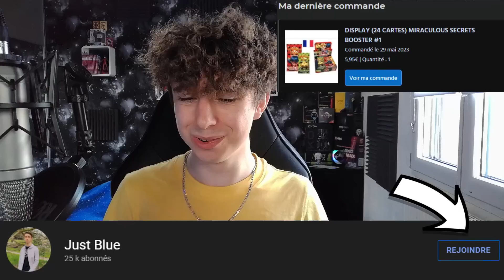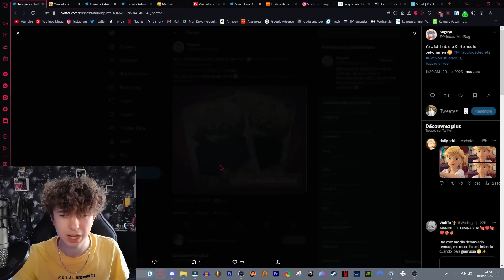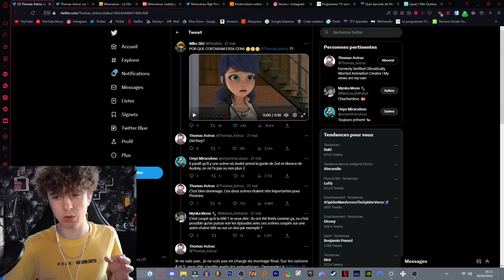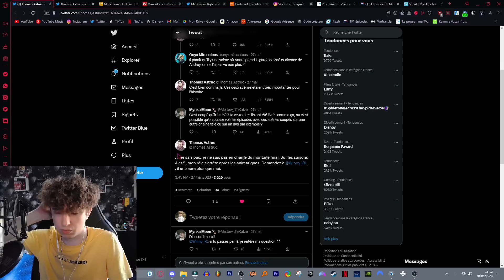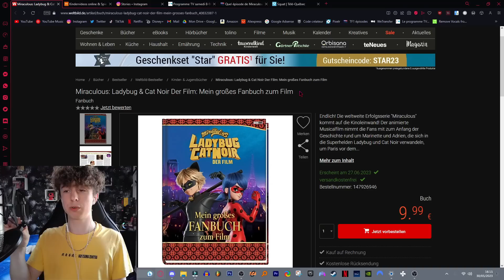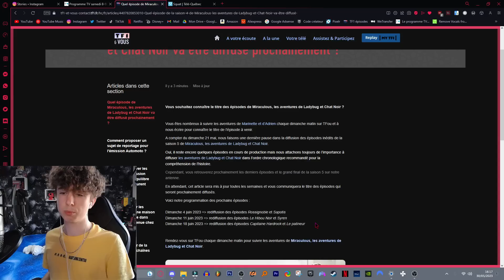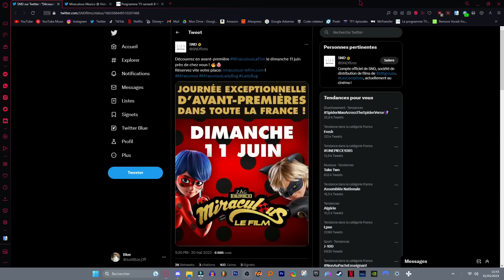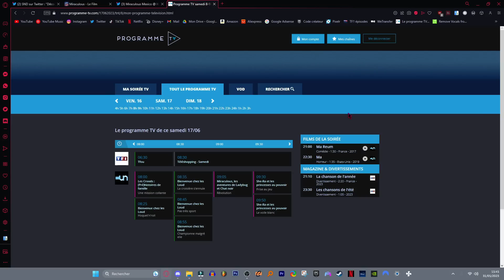DIFFUSION FRANÇAISE DE RÉVOLUTION & LA FIN DU FILM MIRACULOUS SPOILÉE... - NEWS MIRACULOUS SAISON 5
Salut tout le monde c'est Blue, on se retrouve pour une nouvelle vidéo news sur Miraculous !

                     ▬▬● ✪ Me suivre ✪ ●▬▬

                     ▬▬● ✪ Me soutenir ✪ ●▬▬

                    ▬▬● ✪ Notre serveur Minecraft ✪ ●▬▬

                    ▬▬● ✪ Me contacter ✪ ●▬▬

➥ Super Mario 3D World :
Composers: Koji Kondo, Mahito Yokota, Toru Minegishi, Yasuaki Iwata